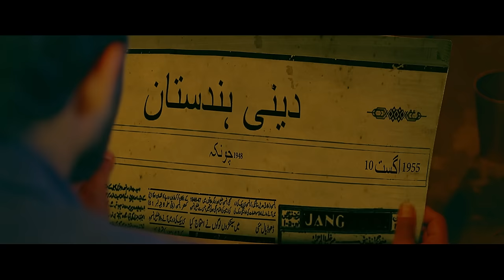Best of BN Sharma | Latest Funny Scenes | New Comedy Videos | Jaswinder Bhalla | Gurpreet Ghuggi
Indulge in the comedic genius of BN Sharma with this compilation of his finest funny scenes. Joined by stalwarts like Jaswinder Bhalla and Gurpreet Ghuggi, these new comedy videos promise a riot of laughter. From witty exchanges to hilarious situations, each scene is a testament to Sharma's impeccable comic timing and the ensemble's remarkable chemistry, ensuring a thoroughly entertaining watch.